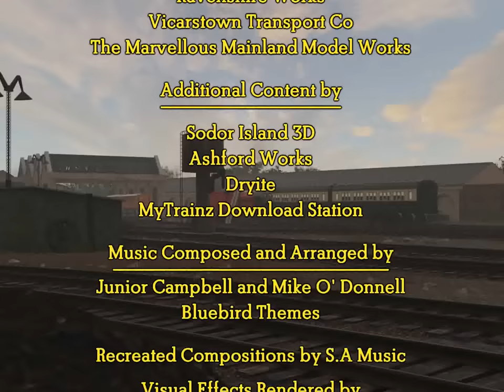Fire and Smoke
Like "Once in a Blue Moon", this story acts as both a filler and a flashback episode for Series 1 mixed in with some Railway Series continuity, it's been in the works since July, thanks to David for writing it, Chris for helping with some of the effects and Tom for narrating.

Although plans are hopefully ahead for more in 2024, this will be my last Trainz video for this year as i'm wanting to spend more time with family ahead of some current difficult times, I hope you've enjoyed whats been presented over the last year.

Note: this original story is not open to adaptations in any form.

Featuring music by S.A Music